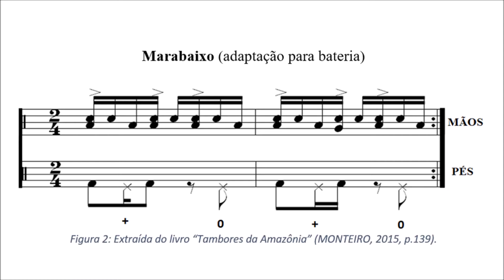Marabaixo na Bateria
Neste vídeo mostro na prática como tocar o ritmo do Marabaixo adaptado para bateria, tendo como referência a tradicional Caixa de Marabaixo.